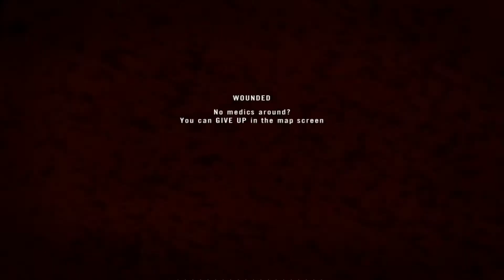Can't get through here - Project Reality 1.2 Sbeneh Outskirts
Game: Battlefield 2
Mod: Project Reality v1.21
Server: NEW
Map: Sbeneg Outskirts
Gamemode: INS
Recorded on March 26th with Dxtory